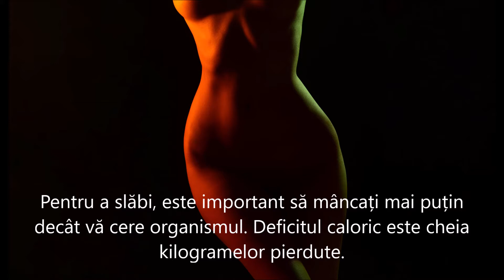6 metode sigure ca să scapi de surplusul de grăsime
6 metode sigure ca să scapi de surplusul de grăsime